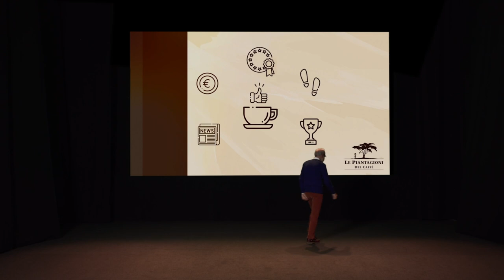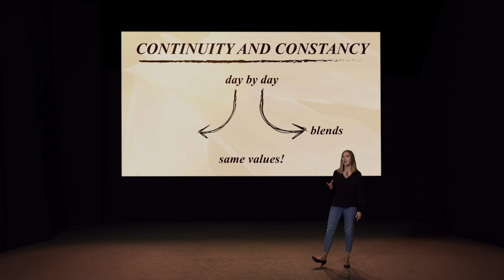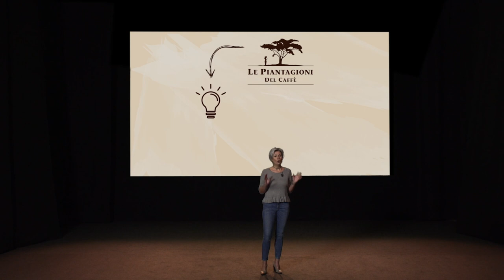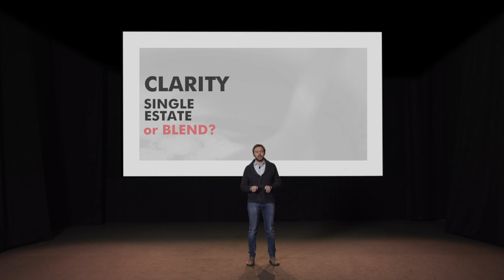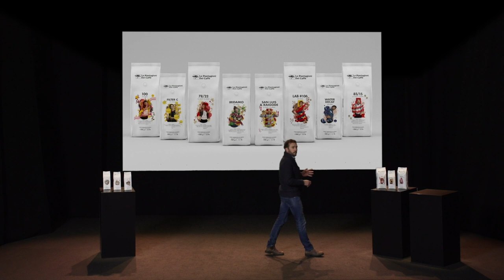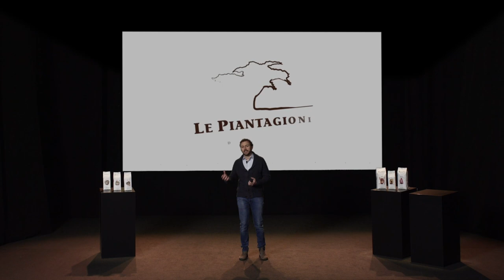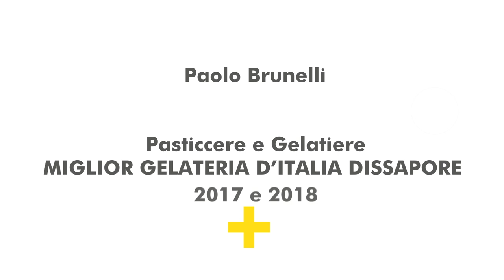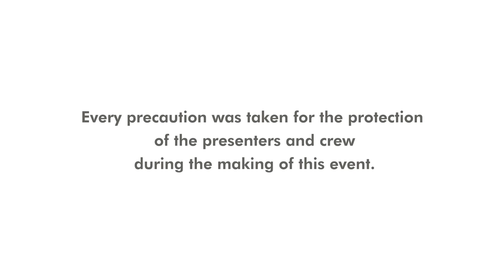Bloom With US - Le Piantagioni del Caffè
Il 18 Gennaio live sul nostro website abbiamo presentato il nostro grande rinnovamento!

CAPITOLI DEL VIDEO:
1) 0:38 Enrico Meschini introduction
2) 8:09 Iacopo Bargoni introduces himself
3) 12:57 Prunella Meschini introduces herself
4) 16:05 Massimo Zampedri introduces himself
5) 19:42 Paolo Innocenti introduces himself
6) 24:29 Estel Gast introduces herself
7) 30:50 Introduction of the brand new "Wave of Simplicity" and of the news strategy of Le Piantagioni del Caffè
8) 34:06 Introduction of the brand new "Di Piantagione" coffees (Single Estate coffees)
9) 36:00 Video "Di Piantagione coffees"
10) 41:28 Introduction of the brand new "Specialty People Blends" coffees (Coffee for Specialty People)
11) 42:26 Video "Specialty People Blends coffees"
12) 50:01 Introduction of the brand new Logo
13) 51:48 Introduction of the new merchandising
14) 53:27 Video "Dirompenti Coffees" (Disruptive coffees)
15) 54:23 Introduction of the brand new "Dirompenti" coffees
16) 56:29 Testimonial: "Filter Coffee Lab" from Pisa - Tuscany
17) 58:46 Testimonial: "Trattoria La Madia" from Brescia - Lombardy
18) 1:01:03 Testimonial "Paolo Brunelli" from Senigallia
19) 1:02:30 Testimonial "Apostolidis Fotis" from Greece
20) 1:06:13 Testimonial "Vasi Andreica" from Romania
21) 1:08:00 Conclusion